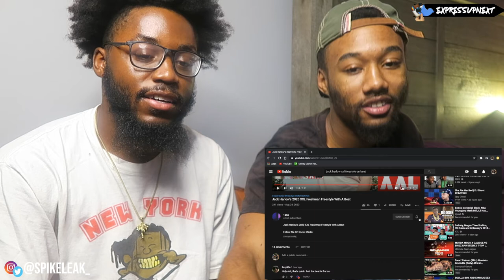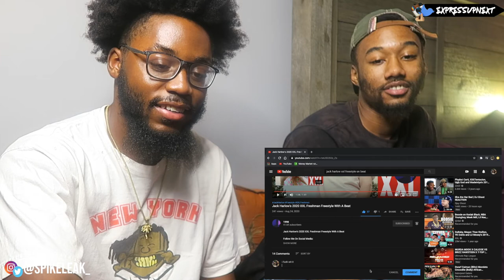Jack Harlow 2020 XXL Freshman Freestyle | REACTION